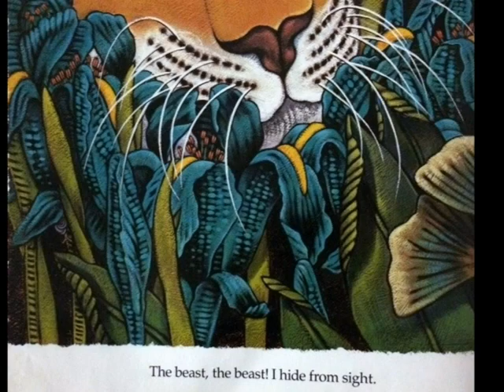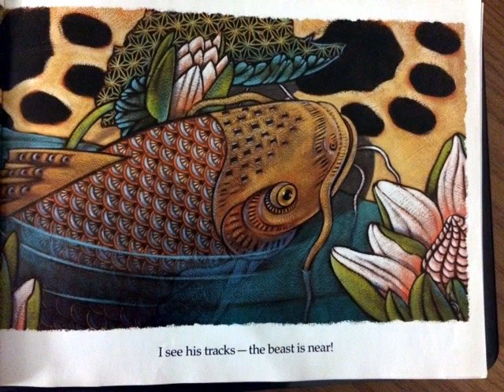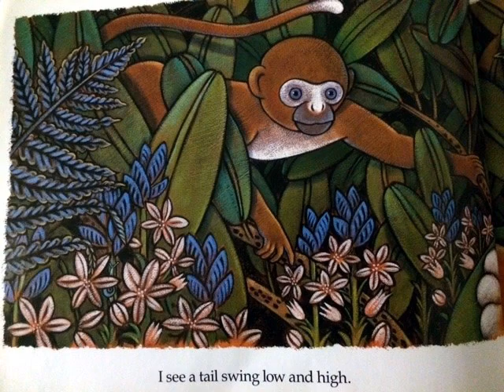Who is the beast by keith baker